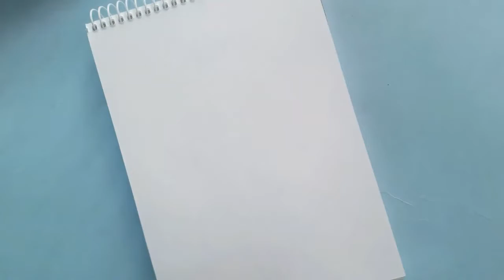How to draw girl with Beautiful Dress || Colour Pencil Drawing || for Beginner || realistic drawing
How to draw colour pencil drawing
How to draw beautiful girl with Dress
How to draw girl with beautiful Dress
How to draw pencil colour drawing
Realistic drawing
Song : Mike Lite - Summer Vibes